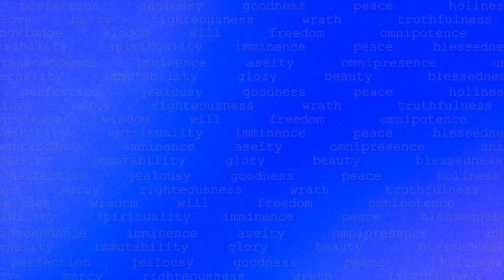Who Is God (7 of 7)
theporch.info